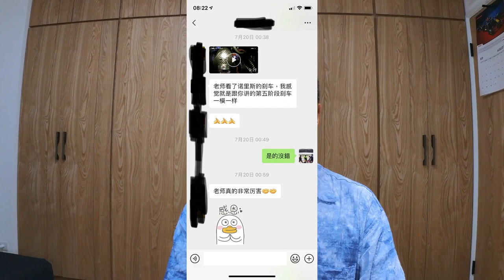老師要特別聲明澄清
F1踏板視角 諾里斯如何踩煞車和油門

在練習卡丁車的路上，應該要學習怎樣的基本功?
這些基本功能夠讓你的技術提升多少?
不要猶豫了!快來報名吧!!

或是來加入我們的頻道會員
老師直接分享他的技術心得
讓你不需要自我摸索不用迷惘
還可以寄影片給老師
問老師問題

老師極力推薦

【老師戰績】

2013 AMG極限駕駛挑戰賽  冠軍
2016 TKOC台灣小型賽車公開賽 ROUND4 季軍
2018 台灣小型賽車新星挑戰賽 冠軍
2018 大魯閣卡丁車嘉年華125 MASTER  冠軍
2019 Taiwan Karting Championship 第一站 Novice 冠軍
2019 TKOC ROUND3 X30 SENIOR 季軍
2019 中國卡丁車嘉年華暨亞太公開賽 第11名
2020 TKOC ROUND1 MAX SENIOR 亞軍
2020 永安山豬盃 MASTER 冠軍
2020 Taiwan Karting Championship 第一站 MASTER 冠軍
2020 台中銀行極速超跑K1挑戰賽 125 OPEN SENIOR 冠軍
2021 TKOC溪湖站MAX MASTER冠軍
2022 TKOC永安站DD2 MASTER冠軍
2022 Taiwan Karting Championship麗寶站DD2 MASTER冠軍
【製作團隊】

【相關資訊】

📞李翰數學聯絡電話 :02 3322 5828
🌏李翰數學古亭教室地址：台北市大安區和平東路一段73號2樓之4
🌏李翰數學小巨蛋教室地址：台北市松山區南京東路四段25號三樓
🌏李翰數學板橋教室地址：新北市板橋區中正路332-8號1樓